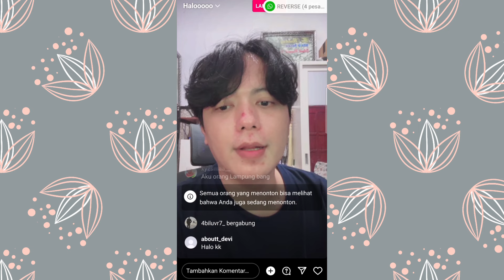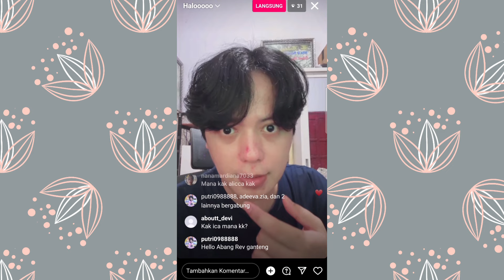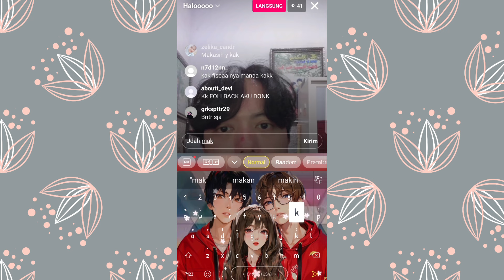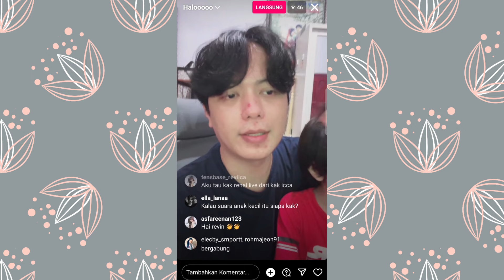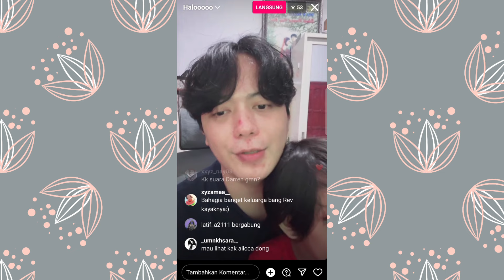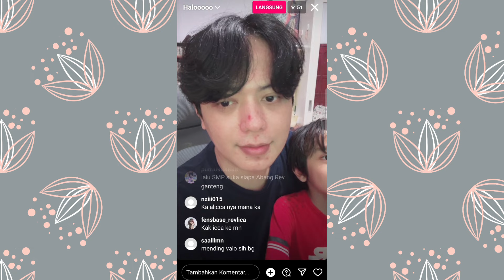live duo revin @revlicca